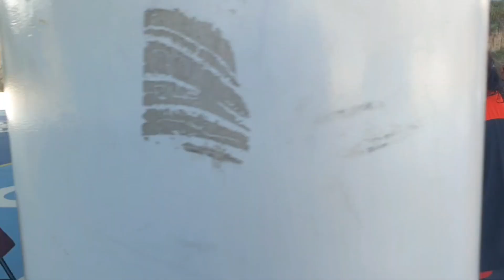A ritmo de Zumba.Festejo navideño